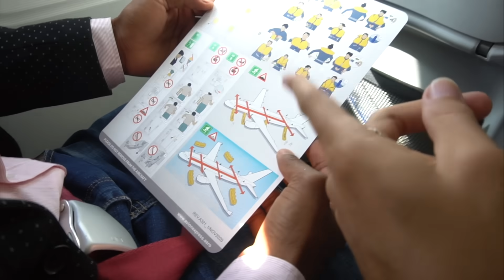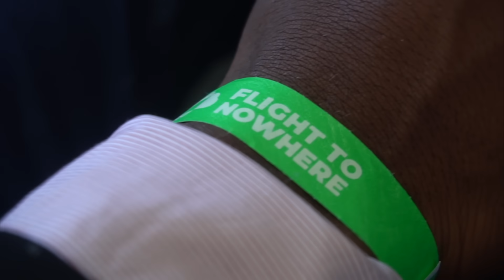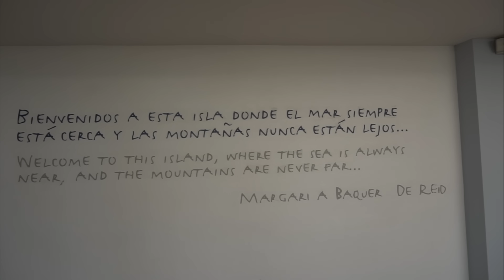Me llevo a JOVEN HUMILDE a montarse en un AVIÓN por vez PRIMERA - WilliamRamosTV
LO PROMETIDO es deuda y LO LOGRAMOS!

Ayer fue el día de la independencia en nuestro país y me llenó de ORGULLO ver tanta gente publicando banderas, lugares turísticos y expresando todo su amor por la PATRIA. Yo en cambio decidí usar ese día para CUMPLIR el SUEÑO de un joven con muchos valores y que representa lo que es SER DOMINICANO 🇩🇴

Decidí que más que PALABRAS haría más PATRIA dando que recibiendo… Brindando la oportunidad a un joven de escasos recursos a que hiciera algo que para muchos podría ser muy “simple”, lo cual era hacer que él se montara en un avión por PRIMERA VEZ…

Henry!!! El gran Henry como yo lo he apodado, ayer culminó una travesía que iniciamos hace casi 1 mes, que JAMÁS imaginé todo lo que desencadenaría; gracias a esa travesía “fallida en aquel momento” logramos darle una identidad a Henry(conseguir su cédula Dominicana) y lo más importante: remodelarle su casa y conseguirle una oferta de EMPLEO(Dios mediante empezará pronto)...

Ya hoy todo esto es una realidad y estamos confiados en que esto va a crear un efecto dominó incalculable entre su familia y su circulo de amigos del Barrio Simón Bolivar, pues su legado es una historia de inspiración y de saber que si lo soñamos y lo queremos con fuerza, el universo siempre va a conspirar a nuestro favor.

Que sigas volando alto hermano Henry! Feliz Mes de la Patria para todos… ¡Qué viva la REPUBLICA DOMINICANA y su gente tan grande!

GRACIAS a Flight to Nowhere DR por hacer esto posible...

Conoce todos los equipos que utilizo para filmar y editar mis videos entrando a